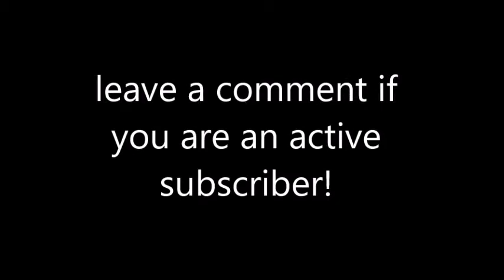Comment on this video if your active!